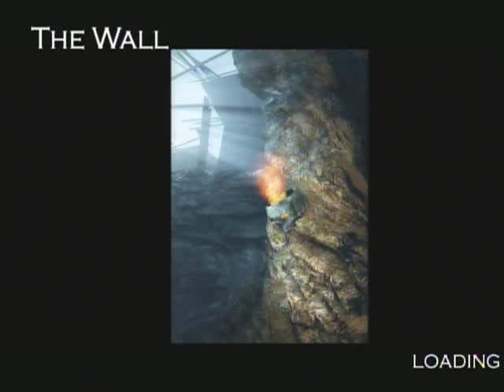Peter Jackson's King Kong - The Wall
In this level Jack and Ann arrive closer to the wall but are becoming suspicious they're being watched.